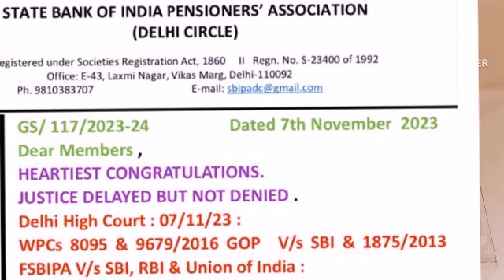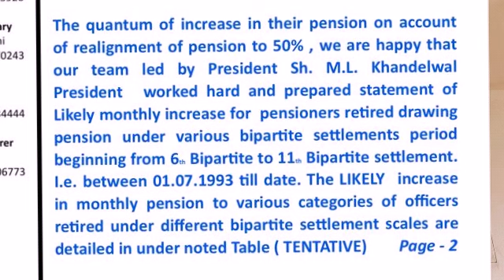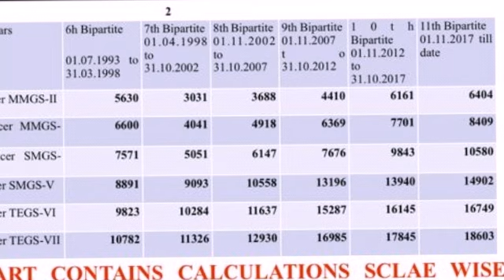SBI Pension Matter Case In Delhi High Court Dt 7th Nov 23( link ofChart Avialable)